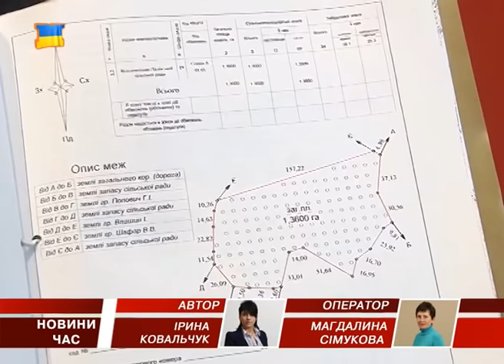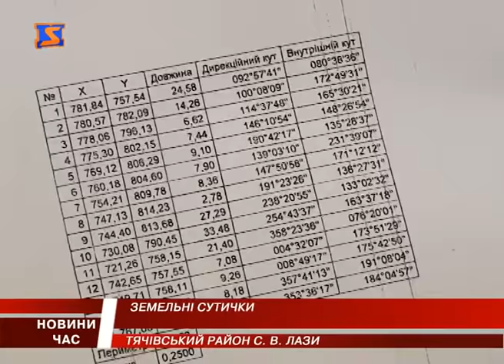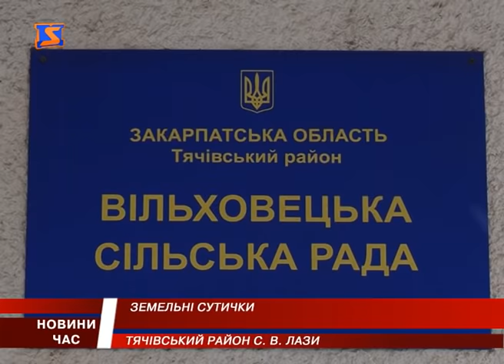У жителів с. Вільхівські Лази на Тячівщині відібрали земельні ділянки